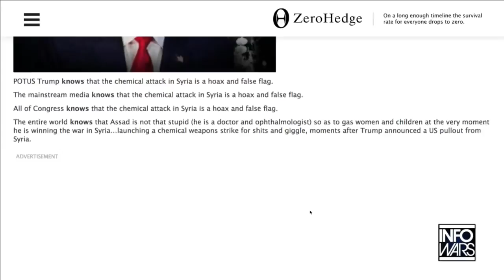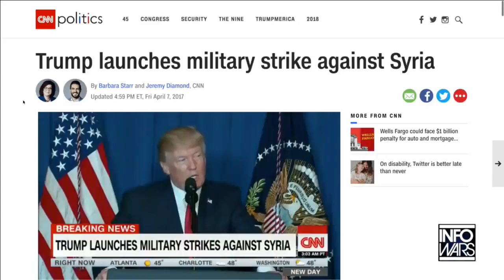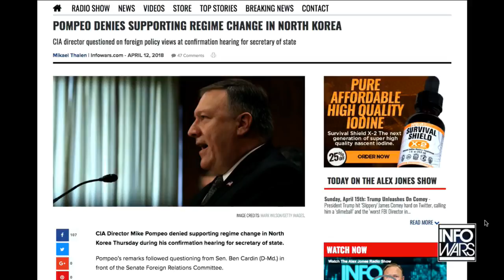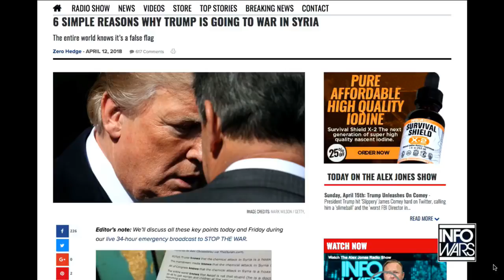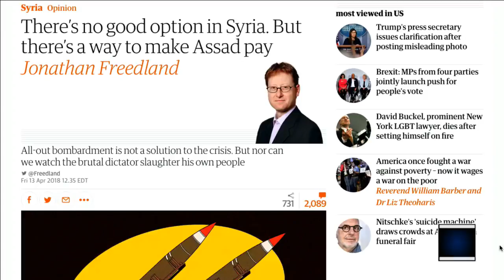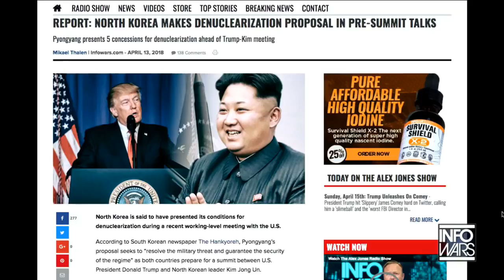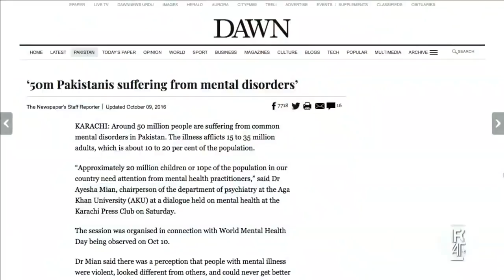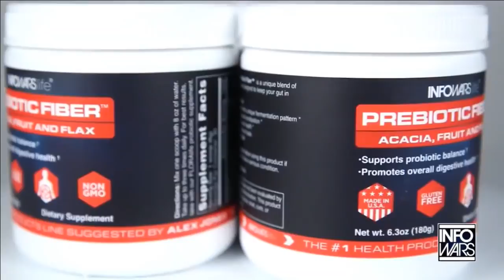Exclusive Learn the real reasons Why Trump Struck Syria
Trump did it and how This is about putting Saudi Arabia in charge of Syria. We are allying with bad people! This is a globalist